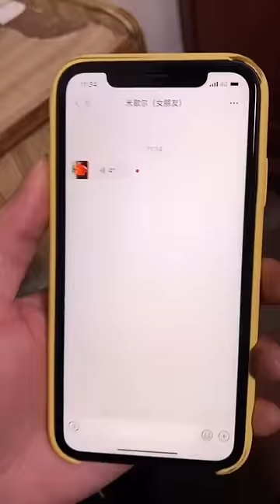Smart Mother Rong: Stop Her Son From Dating Fat Girls! Part1#Shorts# Funny#Tiktok